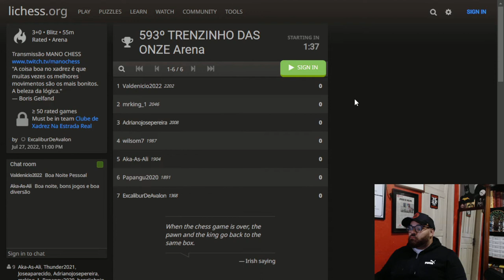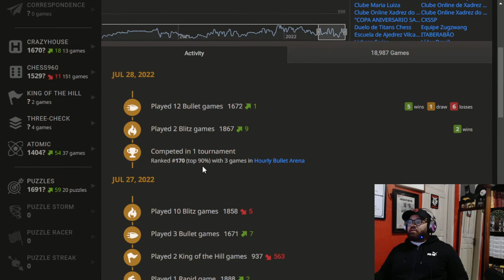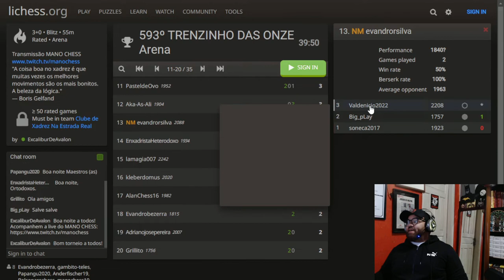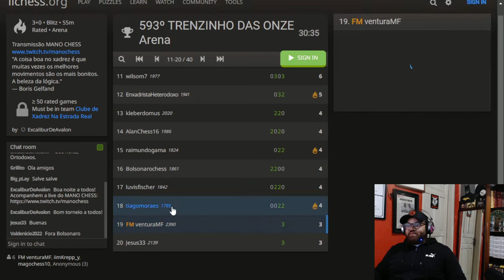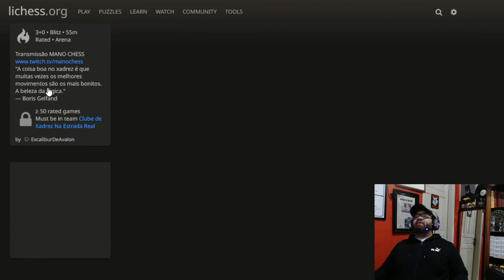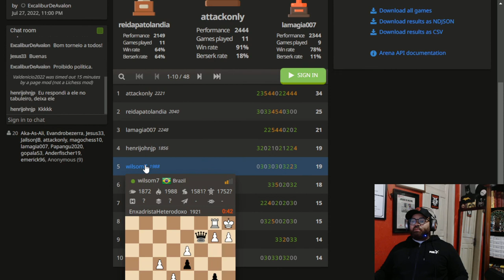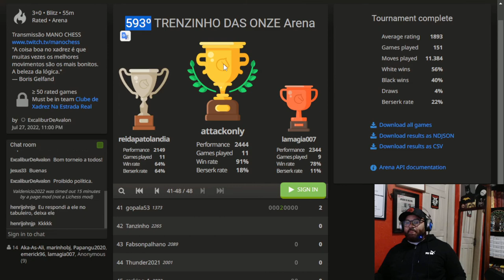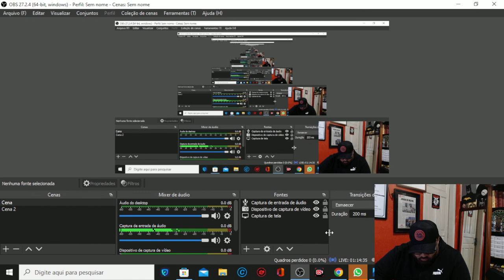MANOCHESS: TORNEIO DE XADREZ COM TRENZINHO DAS 11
SEGUNDA: TÁTICAS

QUARTA: ESTRATÉGIA

SEXTA: FINAIS

DOMINGO: AULA PARA INICIANTES